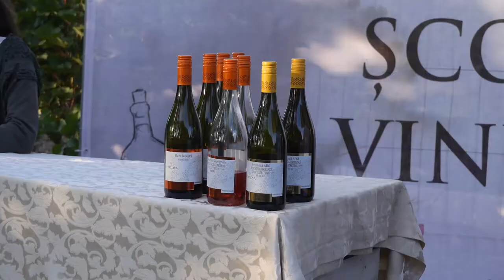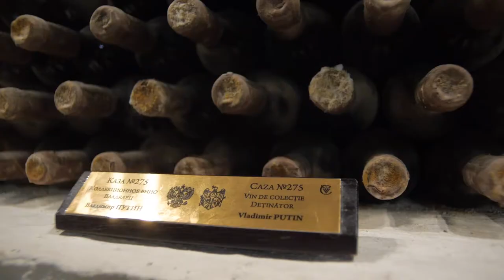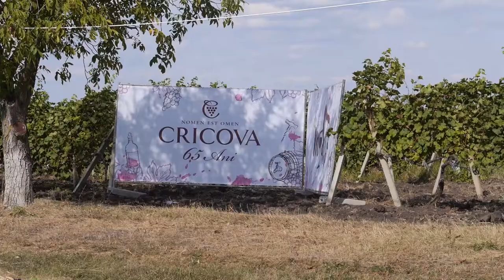Cricova 65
Combinatul "Cricova" la 65 de ani.